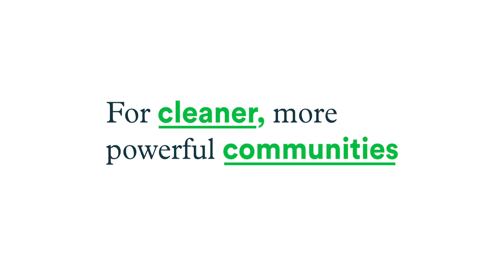State of the Network Report | Film: short cut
For our State of the Network Report we look back at defining moments over the past five years, covered in our short film and accompanying download (coming soon), and delve into our members' climate and clean air ambition.